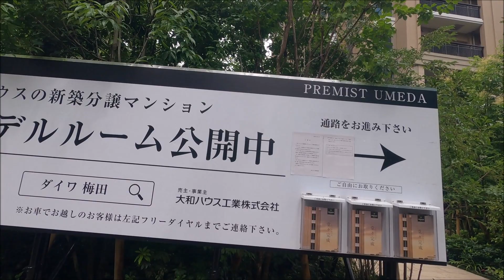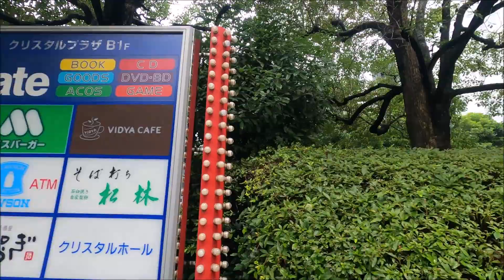大阪メトロ谷町線 中崎駅歩いてみた Walking around Nakazakicho station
中崎町はおしゃれなカフェ、雑貨屋さんが多くある場所です。
専門学校や資格学校もある影響か、学生さんらしき方が多かったです。